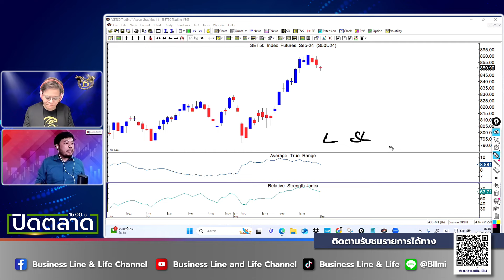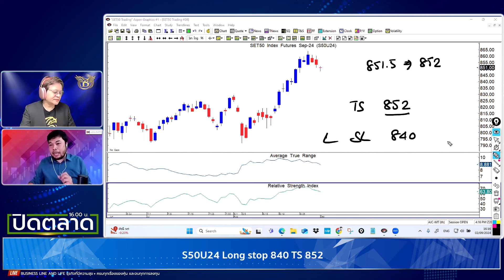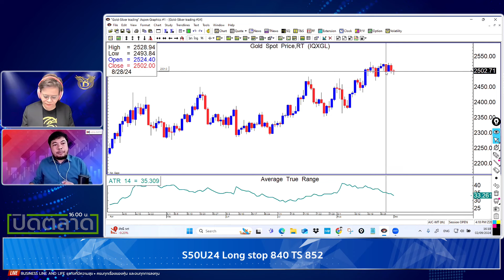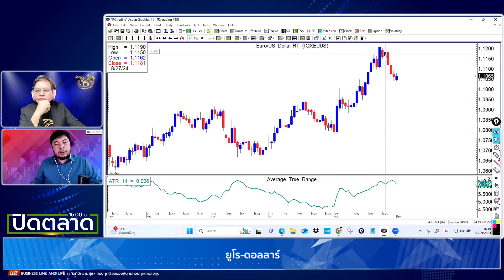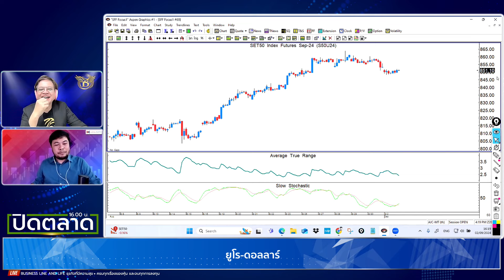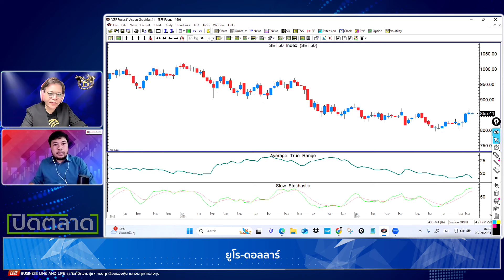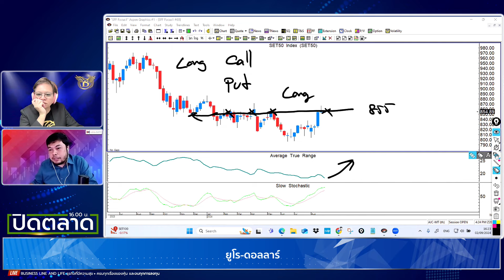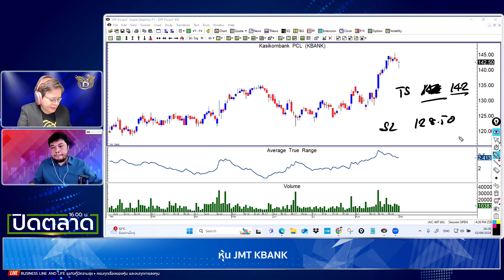ช่วงปิดตลาด 02-09-67 : จรณเวท ศักดิ์ศรี Business Line & Life Channel